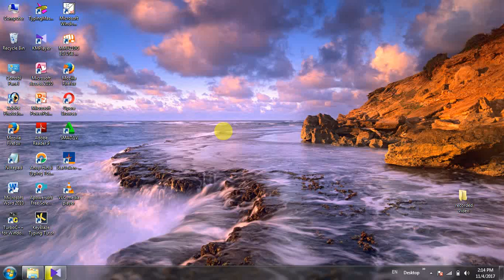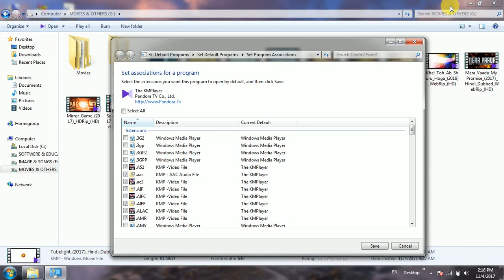how to reset kmp player settings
This video is about "how to create desktop icons". this is a educational video with pc screen recorded. watch this video and comment your question. like this subscribe and share this too.